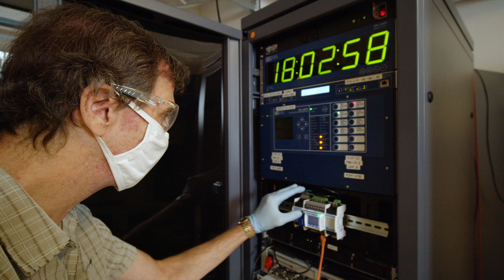Energy Storage: Technology and Systems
The Department of Energy has recently identified energy storage as a grand challenge. Energy storage is a crosscut of Sandia. We leverage lab-wide resources in R&D, and we are outward looking with extensive collaborations with universities and companies. This is an exciting time to be in this technology, as Sandia recognizes energy storage is at a point of major takeoff.

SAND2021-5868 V